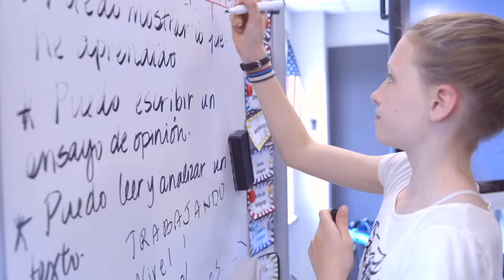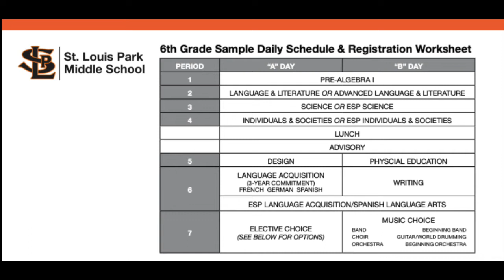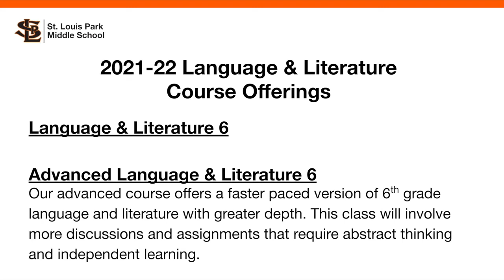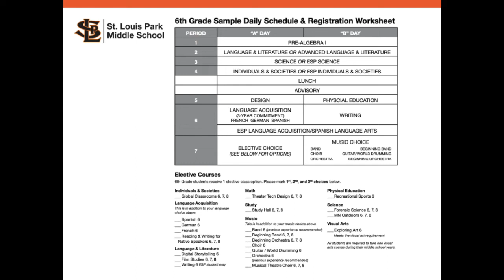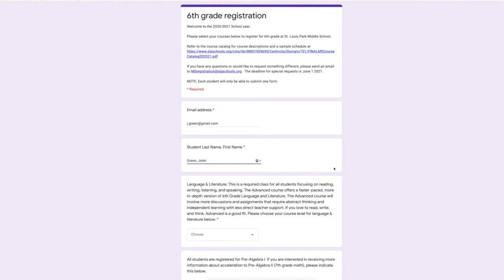2022 MS Registration Information (Somali)